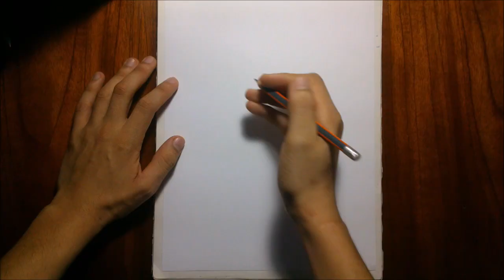Como dibujar a Bills (Dragon Ball Super ) tutorial facil paso paso. How to draw beerus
En este vídeo te muestro el proceso para dibujar al dios de la destrucción Bills de Dragon Ball Super.